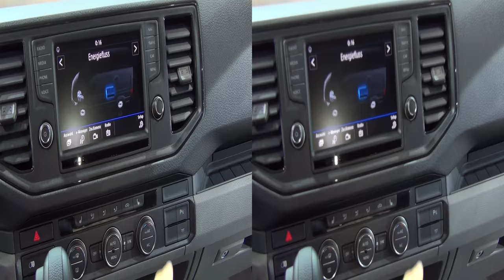Volkswagen e-Crafter Electric PSM 100 kW Panel Van (2017) Exterior and Interior in 3D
2017 Volkswagen e-Crafter Electric PSM 100 kW Panel Van seen from outside and inside in 3D. Engine is electric PSM 100 kW / 290 Nm. Gearbox is 1-speed i=11.5. Color is Reef Blue Metalic. Interior is Titanblack-Palladium. Trunk space 11.3 cubic meters. 17" light metal wheels. Lithium-Ion battery 43 kWh 384 V.